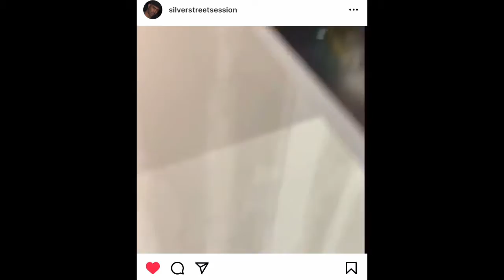Ric Hu - My Name Silver